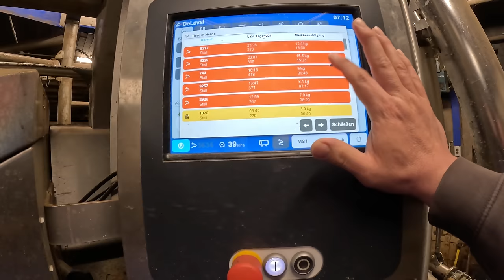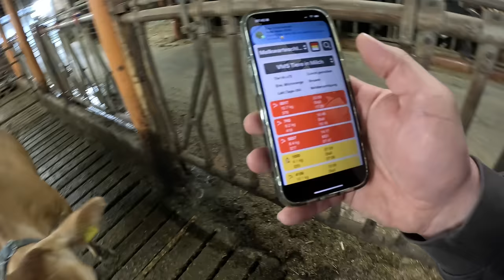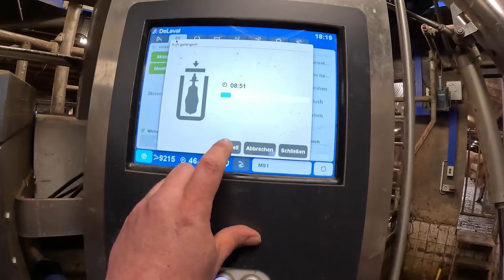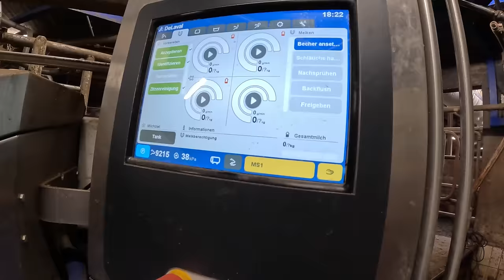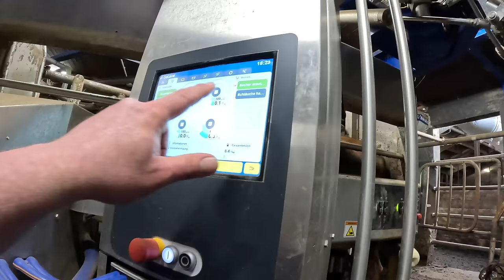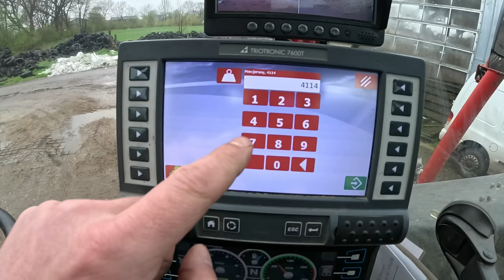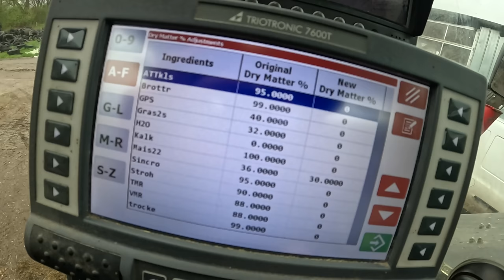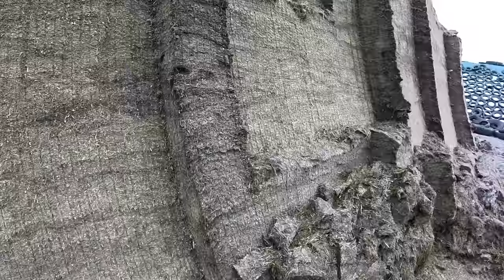Farm-Vlog #11 Kevin darf im Matsch spielen und der Chef steht im Stall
Wir nehmen Euch mit in unseren Alltag.
Landwirtschaft wie sie wirklich ist. Echte Einblicke in die Milchviehhaltung von heute.

Dieses mal:
Warum es wichtig ist jetzt mal so richtig den Dreck fliegen zu lassen.
Grosses umsortieren bei den Jerseys.
futtermeisterarne gibt Einblicke in seine Arbeit.

Ihr habt Fragen zur Landwirtschaft oder unserem Hof? Dann schreibt sie in die Kommentare.

Jeden Sonntag ein neuer Vlog von unserer Fram.